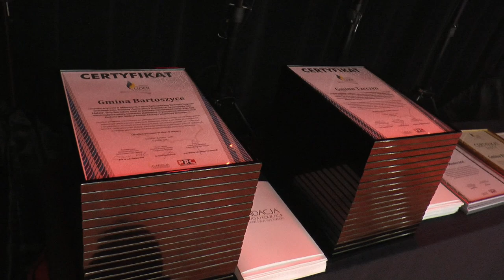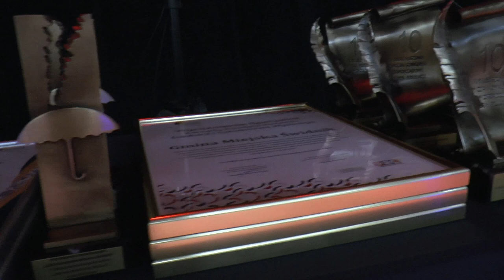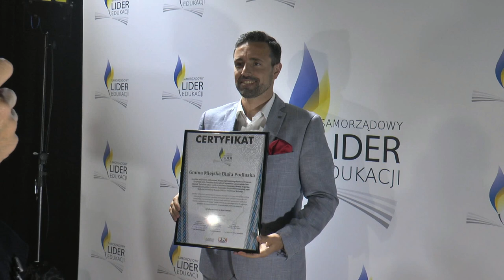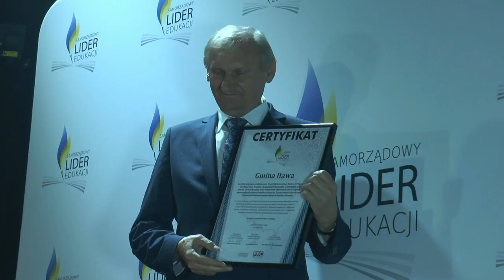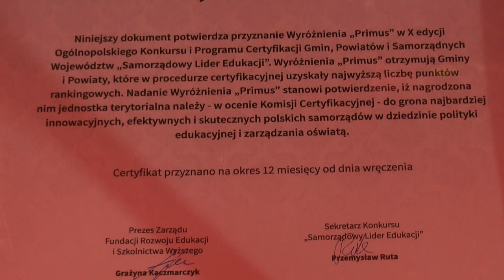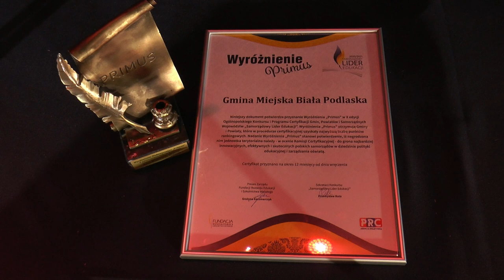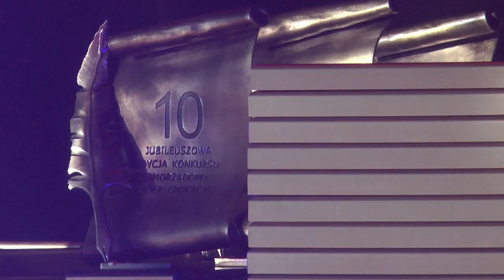Biała Podlaska Samorządowym Liderem i Prymusem Edukacji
5 lipca w Lublinie prezydent Michał Litwiniuk odebrał wyróżnienia w Ogólnopolskim Konkursie Samorządowy Lider Edukacji. Biała Podlaska otrzymała Certyfikat Samorządowego Lidera Edukacji oraz wyróżnienie Primus. Prezydent natomiast otrzymał dodatkowo wyróżnienie Mecenasa Wiedzy.